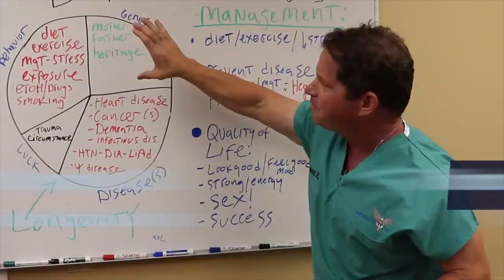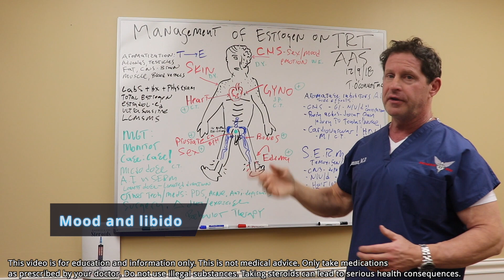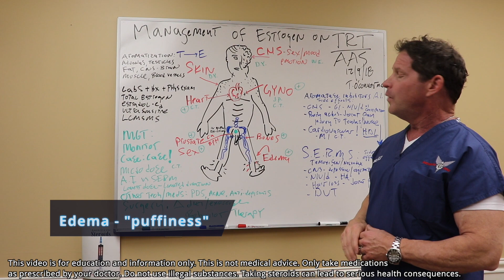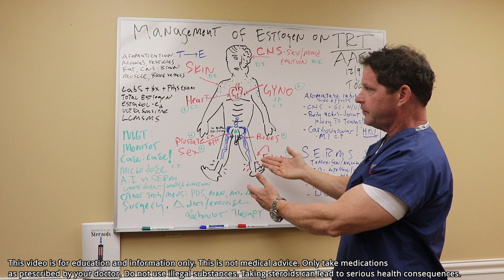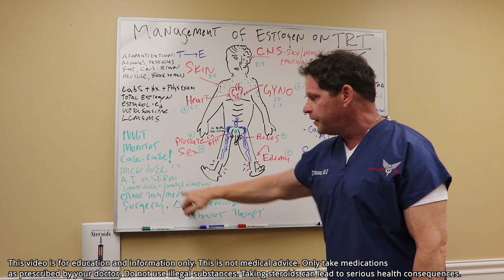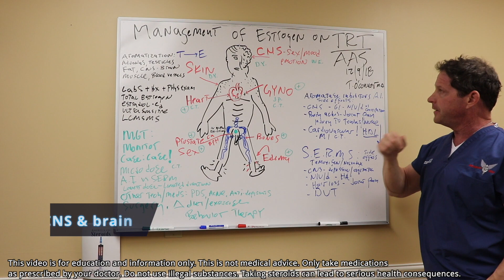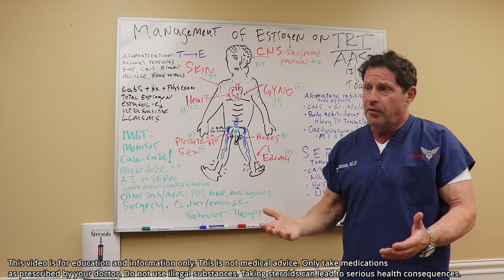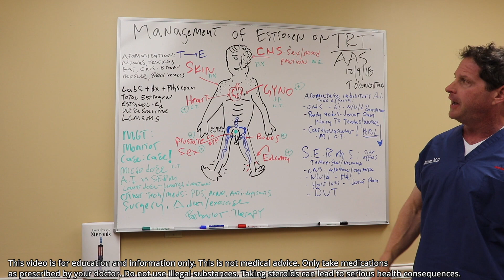Estrogen on TRT & Steroids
This video is about managing estrogen in men on testosterone replacement steroids, as well as the implications of estrogen in men who use steroids. I cover estradiol and other lab tests, the various strategies to minimize estrogen, as well as medical interventions. Importantly, I cover the side effects of aromatase inhibitors and selective estrogen receptor modulators (SERMs) which can be serious!

Dr. O